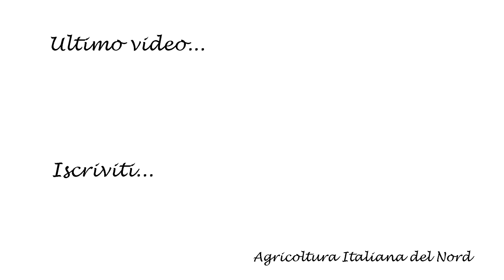GIRL ON TRACTOR / ALICE WON DER LAND / PRECISION DIGESTATE SPREADING / TECNOSIMA ENERGY GREEN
20/06/2018
Corbetta (MI)
Az. Agricola Castellana

Oggi parliamo della distribuzione (di precisione) di digestato.
La protagonista di questo video è un carrobotte Tecnosima per la distribuzione localizzata nel mais di digestato, il carrobotte è abbinato a un Fendt 724 scr.
(caratteristiche tecniche) Carrobotte tipo BA60CB, omologata per la circolazione stradale Kg. 6.000, nuova di fabbrica, capacità Lt. 17.000, in acciaio inox con frangifrutti interno, pompa centrifuga con carico solo da sopra cisterna tramite apertura idraulica superiore, assale fisso, carreggiata 1600, balestre paraboliche a quattro lame, ruote nuove 320R54, dosatore posteriore idraulico, controllo portata e livello cisterna digitale, timone sterzante idraulico, occhione F2, controllo tramite consolle digitale in cabina, completa.
Nel trasporto stradale del digestato e nel rifornimento del carrobotte troviamo impiegati:
-Fendt 718 scr abbinato a un carrobotte Bossini b200
-Fendt 516 scr abbinato a un carrobotte Bertuola ecologica.
-Valtra t144 abbinato a un carrobotte Bertuola ecologica.

Ringrazio Alice ( Instangram Alice_Won_Der_Land ) alla guida del 724, Francesco, Matteo e Loreno.

Hello everybody!!!
Today we talk about the distribution (precision) of digestate.
The protagonist of this video is a Tecnosima carrobotte for distribution located in digested corn, the tanker is combined with a Fendt 724 scr.
(technical features) Type BA60CB water tanker, homologated for road circulation Kg. 6.000, new factory, capacity Lt. 17.000, stainless steel with internal breakwaters, centrifugal pump with loading from above cistern through upper hydraulic opening, fixed axle, carriageway 1600 , four-bladed parabolic springs, new 320R54 wheels, hydraulic rear dosing device, flow control and digital tank level, hydraulic steering rudder, F2 eye, control via digital console in the cab, complete.
In the road transport of the digestate and in the refueling of the tanker
-Fendt 718 scr combined with a Bossini b200 tanker
-Fendt 516 scr combined with an ecological Bertuola tanker.
-Other t144 combined with an ecological Bertuola tanker.

A special tanks to Alice (Alice_Won_Der_Land ) drive the 724, Francesco, Matteo and Loreno!